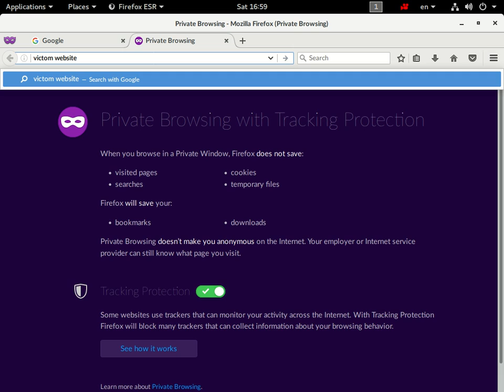FIREFOX VUL EXPLOIT firefox 54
i am not responsible for any good or bad that occurs from this EDUCATION PURPOSE ONLY
i am not responsible for any good or bad that occurs from this, if this video has some code hand written and is not a company's proprietary command you do not have my permission to reuse it , if reuse is required please contact me